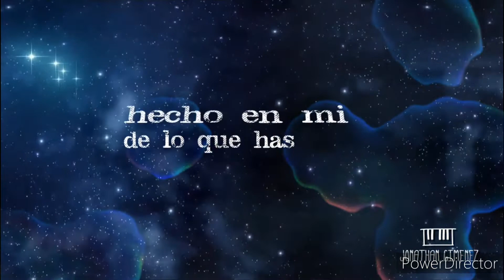Maravillado - Jonathan Giménez - Letra